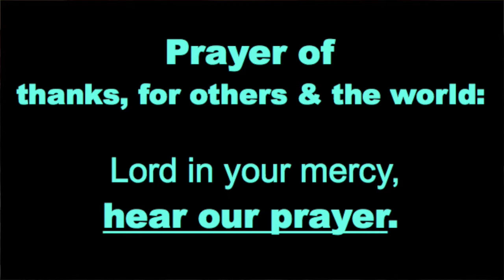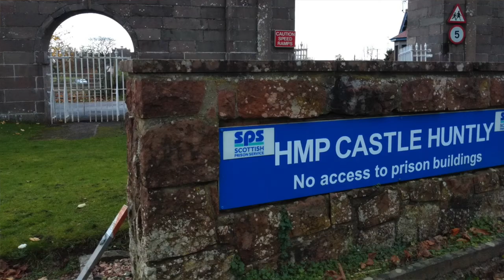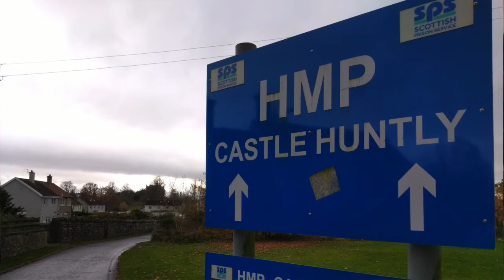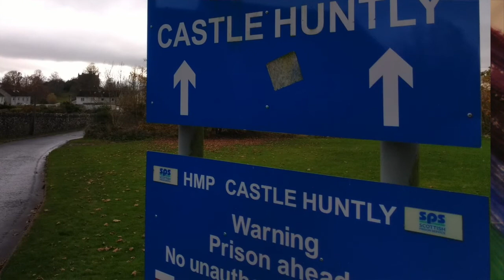Mercy - new starts 15.Nov.2020-pt.7 prayer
part of playlist 'mercy-new starts':
In this 'Prisoners Week Scotland' we pray for prisoners, workers in prisons and all involved - that is us all, viewed widely enough. Lord have mercy.